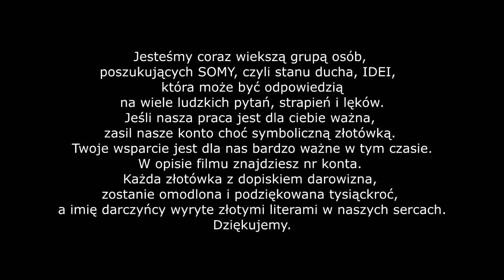Amanita Muscaria dla początkujących - JasnoŻerca vol. 6 (Tynktura z muchomorów).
Robimy  tynkturę z Muchomora Czerwonego. Niezwykłe, znane w medycynie ludowej wielu krajów, potężne narzędzie, będące pomocą w wielu trudnych, przewlekłych, uznanych za nieuleczalne, dolegliwościach.

Zachęcam do zapoznania się z treścią poniższych stron dotyczących stosowania tynktury, przepisów i ewentualnych przeciwwskazań.

Dla cukrzyków, o obiecujących badaniach naukowców z Toronto dotyczących leczenia cukrzycy za pomocą kwasu y-aminomasłowego (pamiętajmy, ze muscymol jest super agonistą tego kwasu). Leczenie cukrzycy przy pomocy AM to bardzo obiecująca dziedzina poszukiwań, (może ktoś próbował i prześle jakąś relacje).

Na koniec świetny materiał. Koniecznie do obejrzenia przez każdego poszukiwacza tajemnicy SOMY;). Rzecz o naszym wielkim, zapomnianym naukowcu Franciszku Rychnowskim i jego niezwykłych odkryciach.

Jeśli uważasz, że nasz kanał pomaga Ci lepiej żyć, pomóż też Nam w tym trudnym czasie i wesprzyj naszą wspólnotę, Inspiracja OdDech, jakąkolwiek dobrowolną kwotą, zapraszając
Mnie na kawę:

Za każdą złotówkę w tym trudnym dla Nas czasie, dziękujemy. Pomoże w realizacji naszego marzenia, budowie Wioski Doświadczania i Kreacji SHANTARAM.

Dziękujemy. 🙏

Za każdą złotówkę w tym trudnym dla Nas czasie, dziękujemy tysiąckrotnie. Pomoże w realizacji naszego marzenia, budowie wspólnoty życia SHANTARAM na Mazurach. Jeśli My pomogliśmy Tobie lepiej żyć, czujesz wdzięczność, wyraź ją, choć symbolicznie pomagając Nam. Wróci;). Dziękujemy.